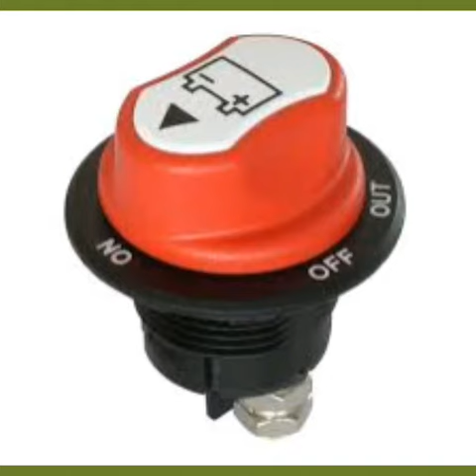Coupe batterie par Nebih ben Youssef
Électrique